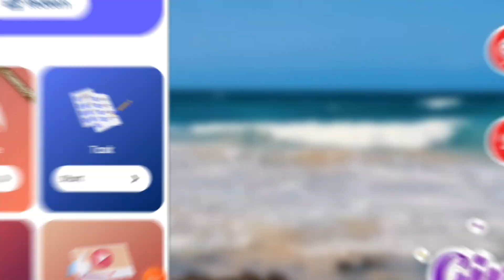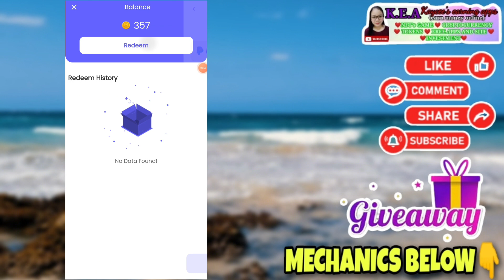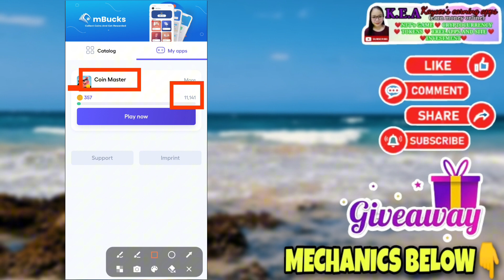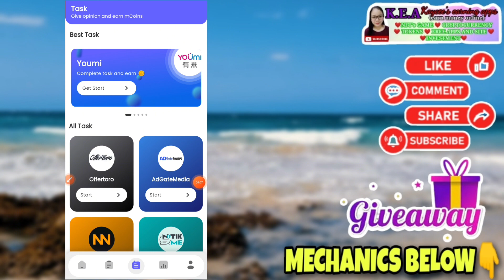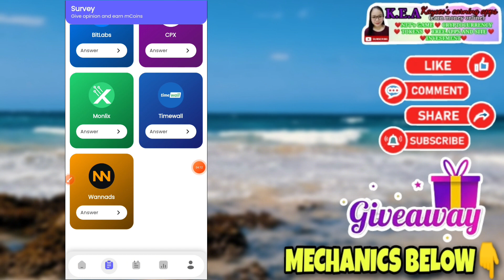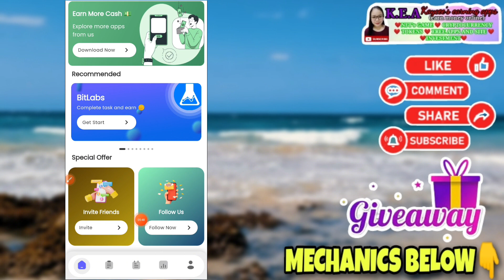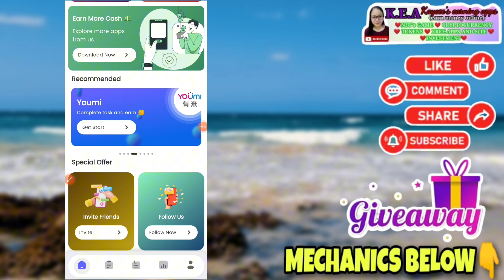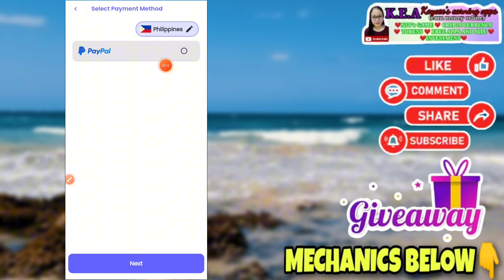NEW RELEASED: GET UNLIMITED P55 OR 1$ FREE! BUILD A VILLAGE! LEGIT AND TRUSTED TO!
Main acccount:@kayceesearningapps
2nd account: @kayceeearnings

8 WINNERS OF 500 PESOS EACH! NEED A HEART BADGE❤️

MECHANICS!

RELATED TOPIC

RELATED CHANNEL
Possitive Chika
Pera University
Miss Jhen Vlogs
Rhia Arguelles
Joseph Blessings
K Finance
Myka Lumba Tv
Freenoy Tv
Freenoy Vlog
Juliefer Gonida
Marky Vlogs
Honey Morastella
Alrock
Kabarya TV
Jc Macaasa
Pinoy Influencer
Jayson TV
Rhys Earnings